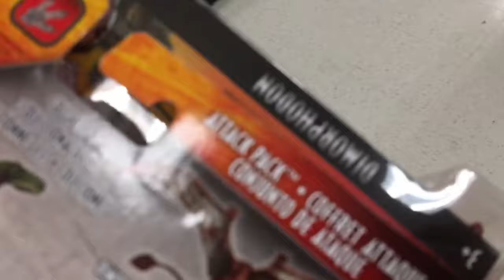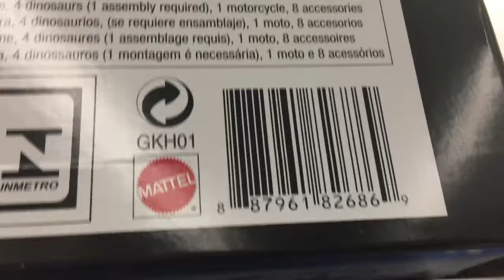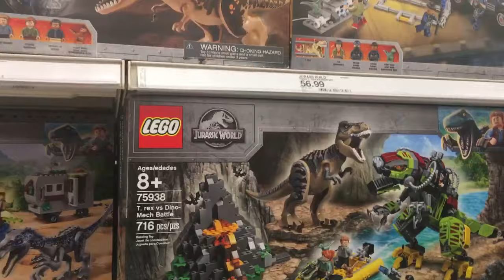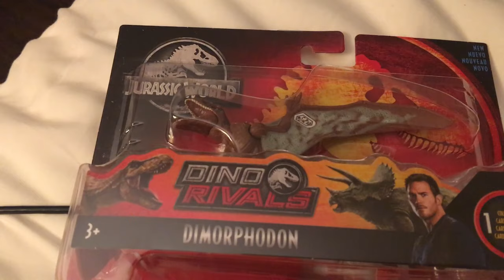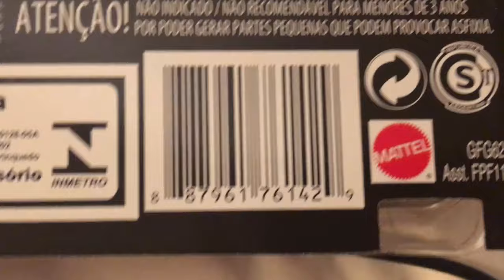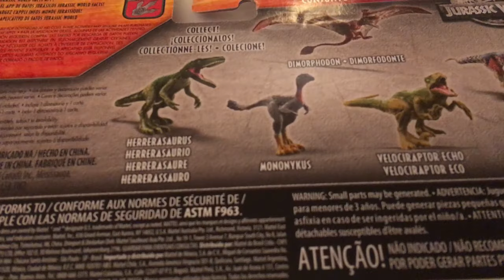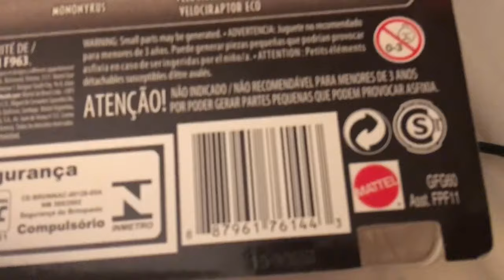Jurassic Toy Hunt On the Road to Universal Studios Hollywood!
I am doing a toy hunt as I drive to Los Angeles to go on Jurassic World The Ride! I found some new items that have been showing up in stores over the past week! Keep an eye out for my Universal Studios Hollywood video! Enjoy the video!